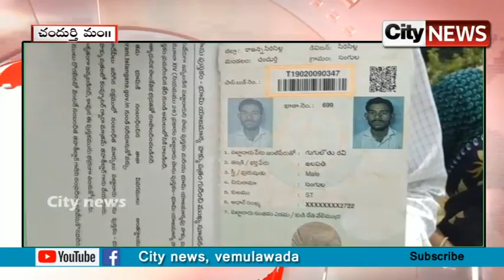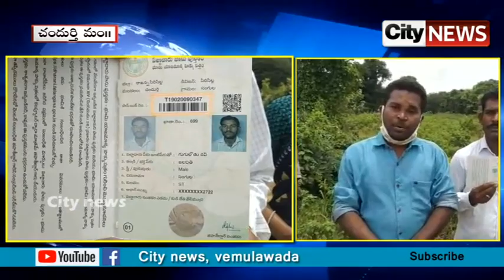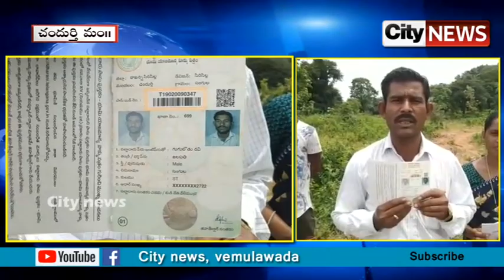ఫారెస్ట్ అధికారులపై గిరిజన తండా వాసుల ఆరోపణ | City news,vemulawada